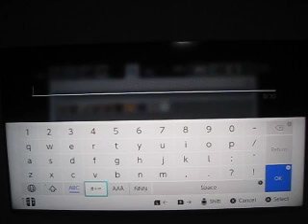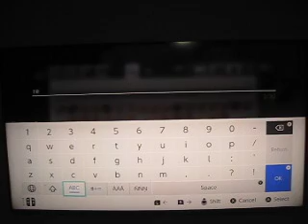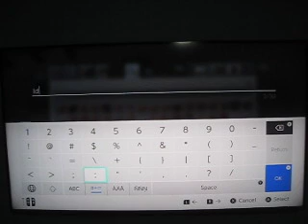My Minecraft world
Look at my Minecraft world which is full of redstone builds and more.